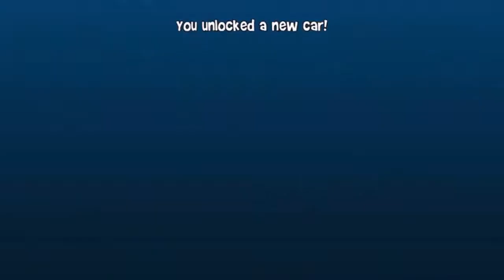GOT A BRAND NEW CAR!!! Beach Buggy Racing 2